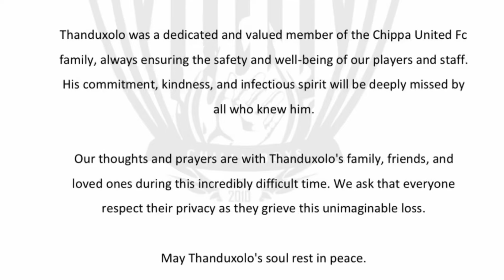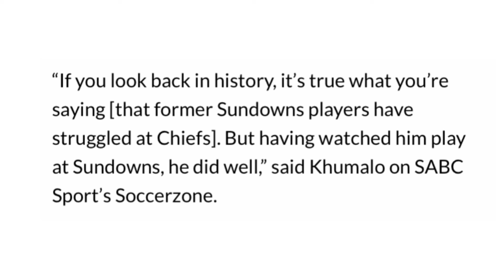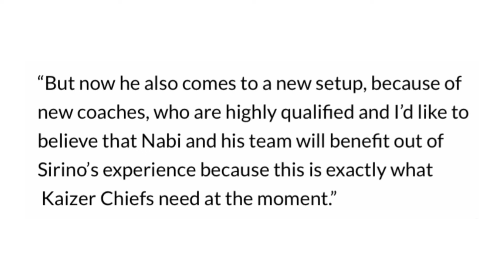R.I.P 💔 😢 Another SAD News For South African Football/ Kaizer Chiefs/Gaston Sirino/ Doctor Khumalo.